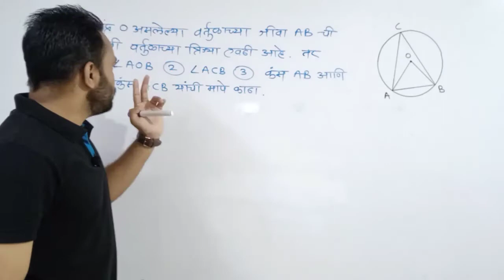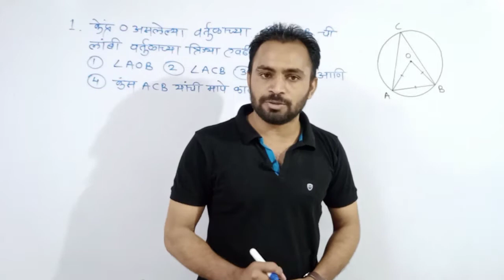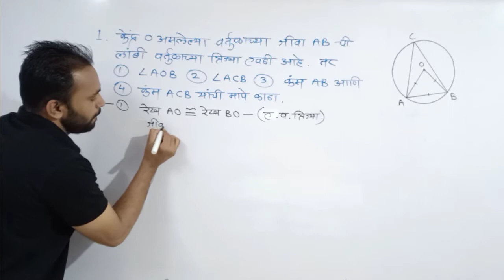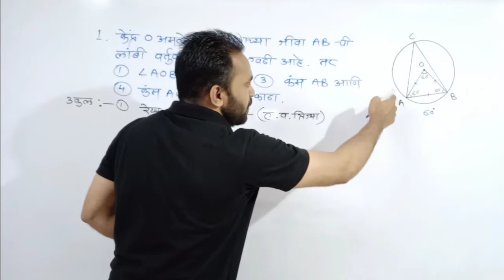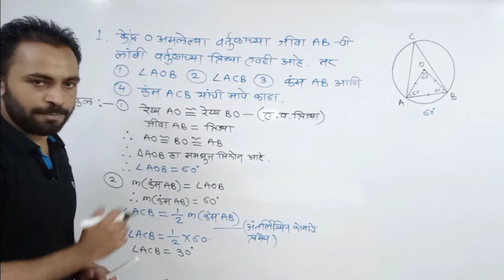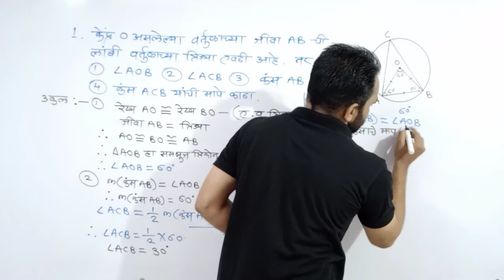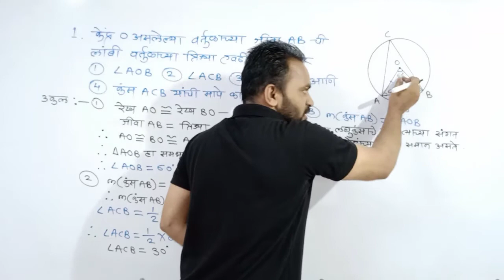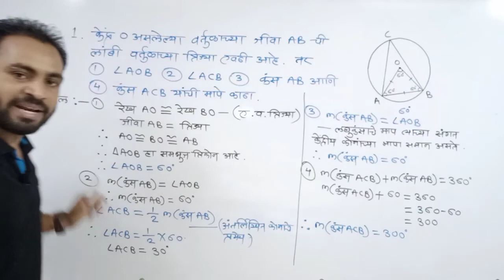ganit bhag 2 saravsanch 3.4/दहावी गणित भाग 2 सरावसंच 3.4/इयत्ता दहावी गणित भाग 2/Practice Set 3.4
इयत्ता दहावी गणित भाग 2 सरावसंच 3.4 वर्तुळ
saravsanch 3.4 10th ganit bhag 2 vartul
class 10th math part 2 practice set 3.4 circle
ganit bhag 2 saravsanch 3.4
saravsanch 3.4 10th bhag 2
10 ganit bhag 2 saravsanch 3.4
दहावी गणित भाग 2 सरावसंच 3.4
saravsanch 3.4 10th,saravsanch 3.4
इयत्ता दहावी गणित भाग 2 सराव संच 3.4
गणित भाग 2 इयत्ता दहावी सराव संच 3.4
दहावी गणित भाग 2 इयत्ता दहावी
circle 10th class in Marathi
class 10 Maths chapter 3
math part 2 10th
vartul 10th class in Marathi
10th math part 2 practice set 3.4
sandip wagh sir